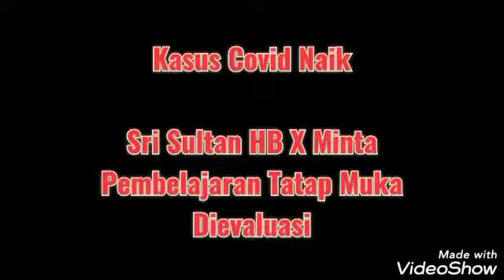Kasus Covid Naik, Sri Sultan Minta PTM Dievaluasi